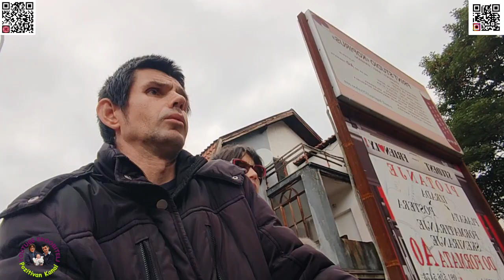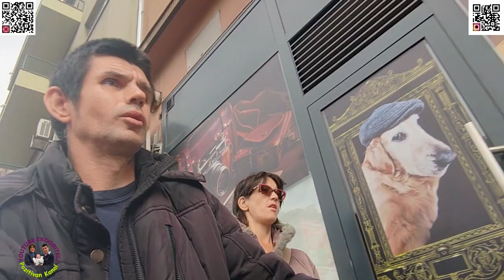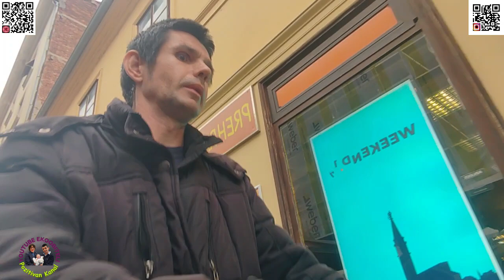Kratka šetnja do Makro mikro dučana po foto papir za ZAHVALNICE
Eto uputili smo se polako prema gradu u makro mikro grupu po fioto papir koji ce nam trebati za zahvalnice za vjenčanje i pocjetnice koje imamo pri promociji kanala našeg i super nam to pomaže mali printer je odličan pri tom ispisu slika